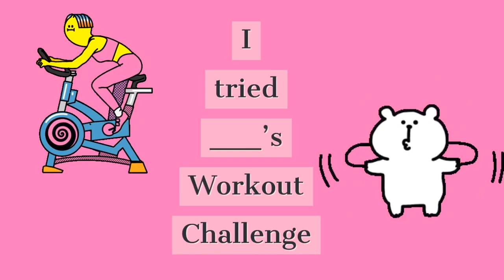15 Viral Youtube Challenge Ideas For 2020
⭐️Hello Kitty Drawing With ABC Song | Fun

Journey's Playhouse

⭐️Additional keywords ⭐️

15 Viral Youtube Challenge Ideas For 2020:

1. Baby food challenge.
2. Whisper challenge.
3. Three marker challenge.
4. The floor is lava challenge.
5. 24hrs in the bathroom challenge.
6. Letting the Person in Front of Me Pick My Order For 24hrs Challenge.
7. Eating Only One Colored Food For 24hrs Challenge.
8. School vs Home food challenge.
9. Buying Everything in One Color Challenge.
10. Trying to become Tiktok famous in 24hrs Challenge.
11. I tried___'s Workout Challenge.
12. Say yes for 24hrs Challenge.
13. Blindfold make-up challenge.
14. Fortnite dance challenge.
15. Who knows me better challenge.